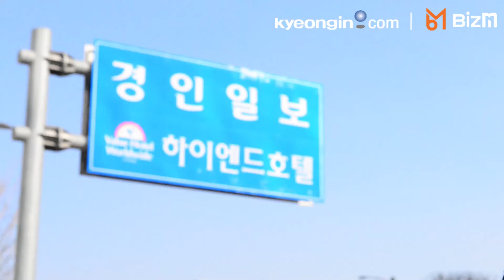[이상훈기자의 부동산 파헤치기]여러분의 소리에 귀를 기울이겠습니다!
수도권 1등 신문 경인일보가 여러분의 목소리에 귀를 기울이려 합니다.
경기도 인천 지역의 부동산이 어떻게 흘러가고 있는지 어떤 지역에 대해 궁금하다면 이상훈 기자의 메일로 궁금한 점을 보내주시면 빠른 몸놀림으로 즉각 출동하겠습니다.